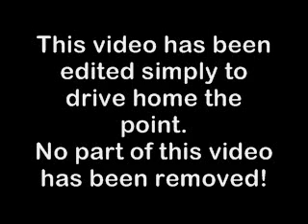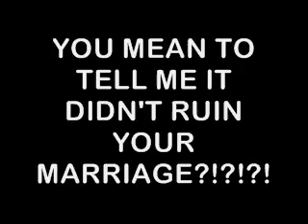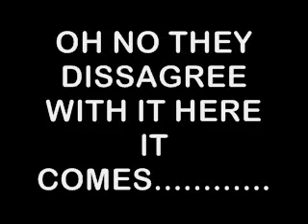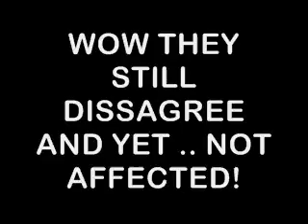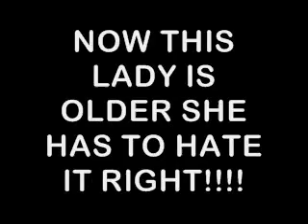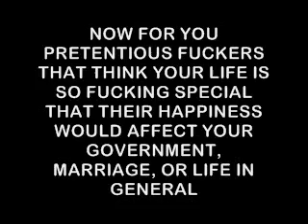Why is America so BIGOTED?!?!?!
Proof the U.S. Would not be affected by Gay Marriage